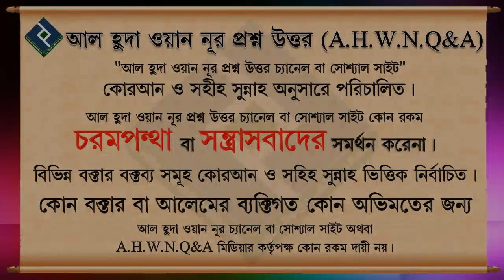সালামের পর মুসাফাহা এক হাতে নাকি দুই হাতে ᴴᴰ┇শাইখ বশির বীন আব্দুল্লাহ